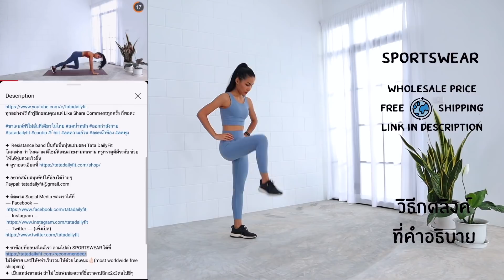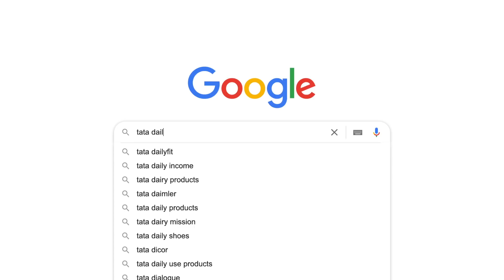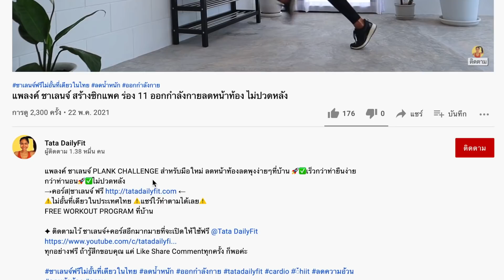ท่ายืนออกกำลังกายเบิร์นพุง💯ไม่กระโดด ไม่ปวดเข่า เสียงไม่ดัง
ท่ายืน ออกกำลังกาย เบิร์นพุงเน้นๆ⚡️ไม่กระโดด ⚡️ไม่ปวดเข่า⚡️ เสียงไม่ดัง พุงลดแน่ แบบLow impact ง่ายๆที่บ้าน ทำได้ทุกที่ทุกเวลาตอนเช้าตอนเย็นได้หมด ++ สูงวัย มือใหม่ อยู่หอทำได้ ++ ทำได้ทุกวัน 1-4 รอบแล้วแต่ความพร้อมและความแข็งแรง

✳️ คอร์ส | ชาเลนจ์ | โปรแกรมเทรนออนไลน์
สูตรปั้นหุ่นครบจัดเต็ม ฟรี💯% FREE WORKOUT PROGRAM ที่บ้าน

✦  Resistance band ทางลัดปั้นก้นปั้นหุ่นแซ่บเร็วกว่า

✦ ถ้าอยากสนับสนุน Tips เลี้ยง Healthy drink เราง่ายๆ

IMPORTANT DISCLAIMER: ผู้ที่มีสภาวะเจ็บป่วยทางการแพทย์ใดๆควรปรึกษาแพทย์ประจำตัวของท่านก่อน การออกกำลังกายในสภาวะและสิ่งแวดล้อมที่ปลอดภัยมีความสำคัญ ผู้สร้างวิดีโอไม่ใช่ผู้เชี่ยวชาญด้านสุขภาพโดยตรงของท่าน โปรดปรึกษาแพทย์ประจำตัวของท่านก่อน ชื่อวิดีโอเป็นไปตามวิธีปฏิบัติที่ดีที่สุดเพื่อจุดประสงค์การแก้ปัญหาให้ผู้คนให้มากที่สุด

Track:   Uplink - Forever and a day (ft. Axyl)